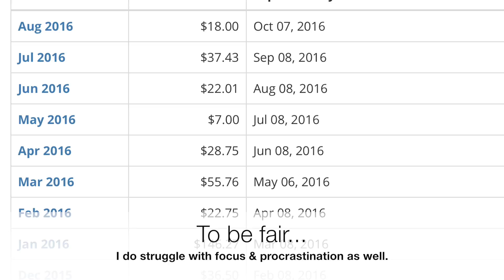My New Life Begins - Moving, Business Struggles, Weight Loss, & Diabetic Symptoms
This video marks the beginning of a new chapter in my life.  I've moved to a new residence.  This is also the first video I've uploaded with this camera (G7X), and the first time I've uploaded a video that plays at 60 frames per second.  I also talk about business & weight loss.